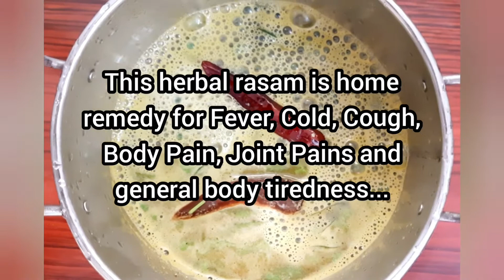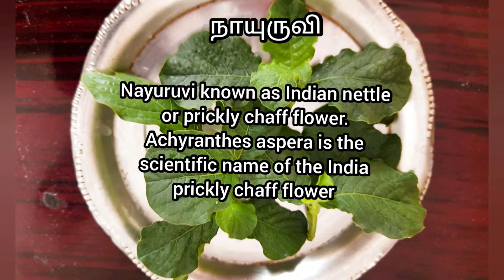Immunity Boosting Herbal Rasam/நோய் எதிர்ப்பு சக்தியை அதிகரிக்கும் மூலிகை ரசம்/doneby Mother-in-law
Health Tips: Always remember to wash all your vegetables and fruits in crystal salt and water for three or four times before cooking.